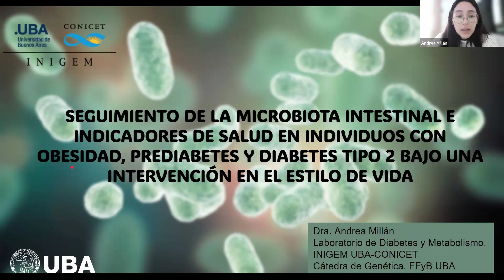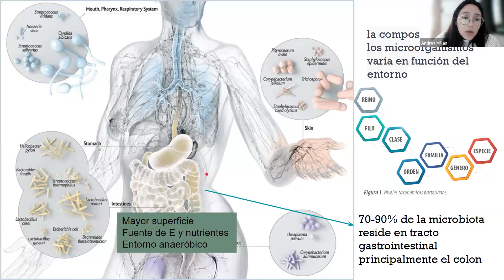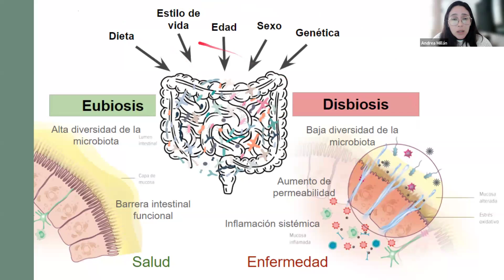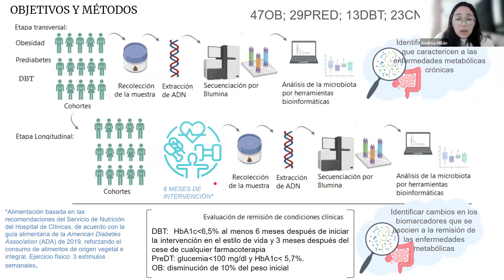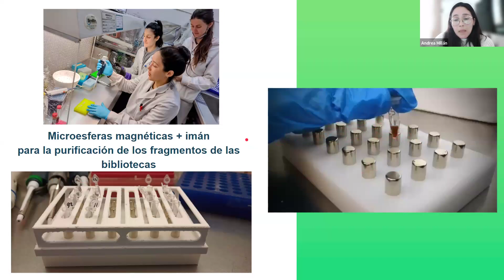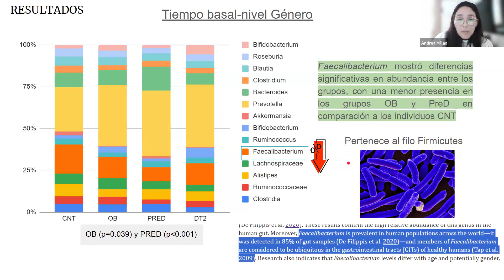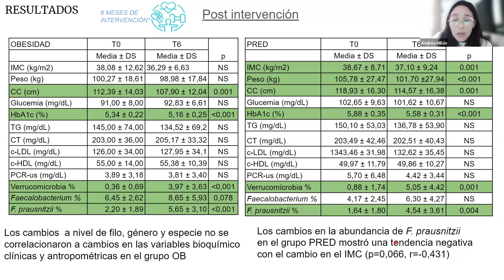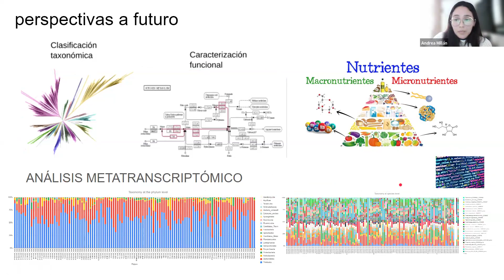Caracterización y seguimiento de la microbiota intestinal de individuos con enfermedades metabólicas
Lunes 07.10 14 hs por Zoom

DISERTANTE
Dra. Andrea Liliana Millán
Becaria Postdoctoral CONICET
Director: Dr. Gustavo Frechtel
INIGEM UBA-CONICET

RESUMEN
La microbiota intestinal (MI) se define como la comunidad de microorganismos que colonizan el tracto gastrointestinal y sus alteraciones están implicadas en la patogénesis de la obesidad (OB) y la diabetes tipo 2 (DT2).
Se presentarán los resultados de un ensayo clínico controlado y aleatorizado, llevado a cabo en el Hospital de Clínicas 'José de San Martín', denominado MicrobiAr (ClinicalTrials.gov ID: NCT05372445). Los objetivos del estudio son caracterizar la MI en individuos con enfermedades metabólicas crónicas, como la OB, la prediabetes y la DT2, así como en individuos sanos (grupo control).
Además, se evaluará el efecto de una intervención en el estilo de vida (dieta y actividad física) sobre la composición de la MI y los indicadores de salud de los participantes con enfermedades metabólicas crónicas